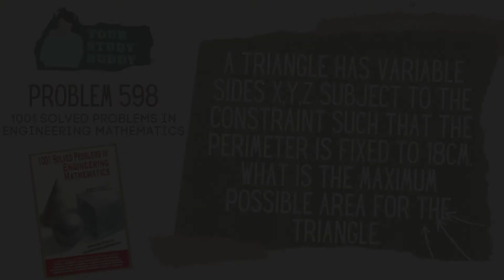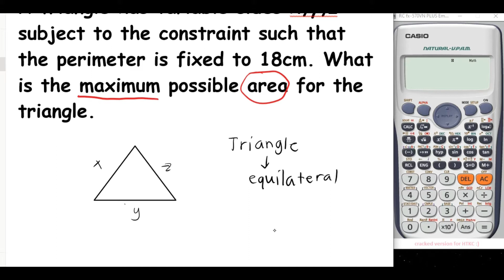Application of Maxima and Minima (Differential Calculus) Example 3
A triangle has variable sides x,y,z subject to the constraint such that the perimeter is fixed to 18cm. What is the maximum possible area for the triangle.
PROBLEM 598
1001 Solved Problems in Engineering Mathematics
Series of Maxima and Minima (Differential Calculus)

See my playlist of Maxima and Minima.

Your Study Buddy,
Kim